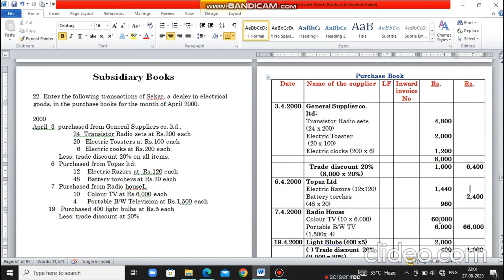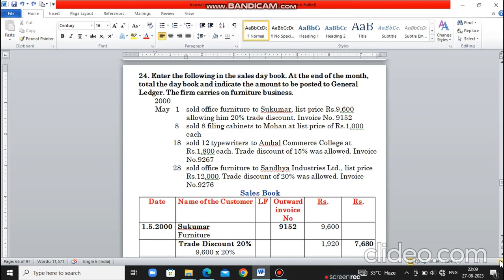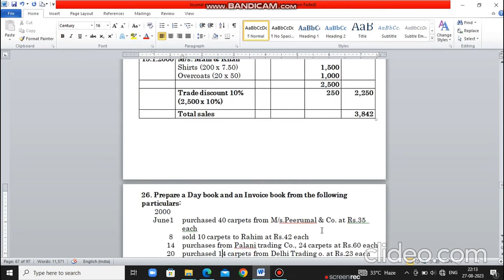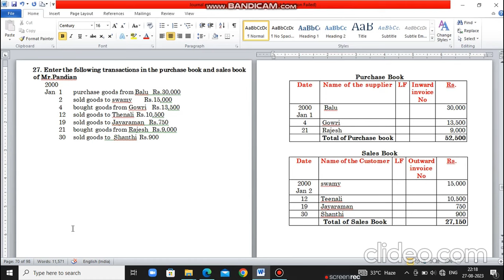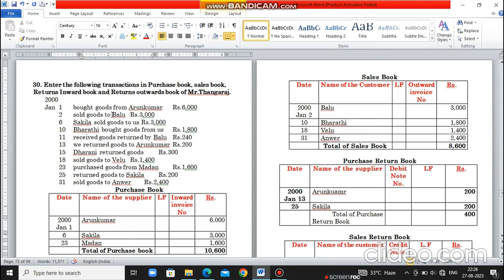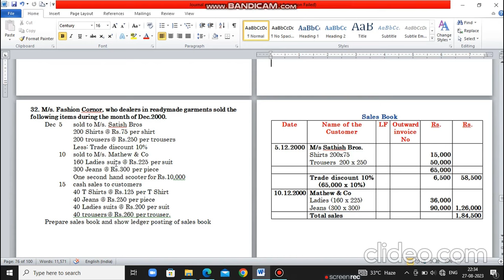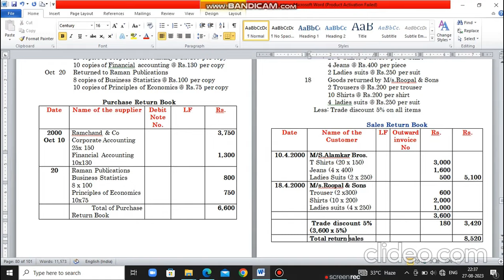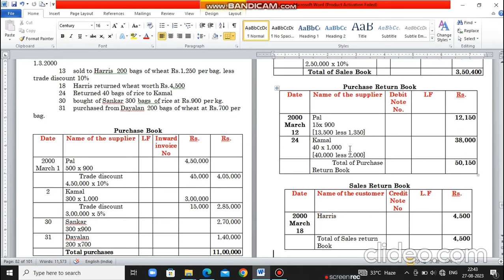Subsidiary Books - Problems and solutions in Financial Accounting, Reddy and Murthy